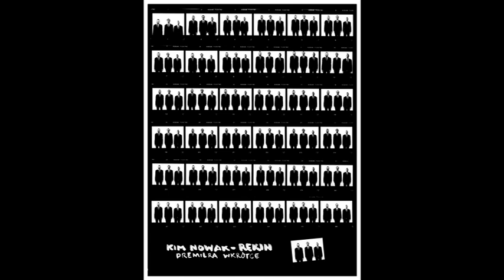Kim Nowak - Rekin (trailer1)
KIM NOWAK - Trailer do klipu "Rekin"  ver.1,
Realizacja: Filip Przewoźny